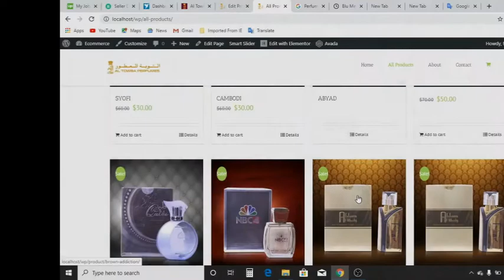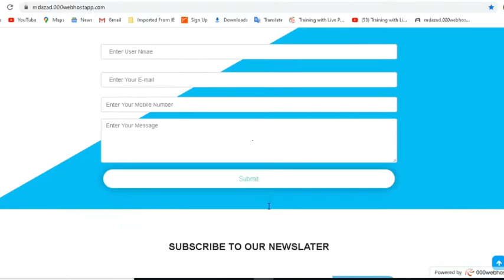WordPress Website Design And Developer With Full Responsive and Seo Friendly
Hi,

I'm a Wordpress-Design-and-Developer. Over the last 3 years, I have been doing web-development jobs as a Developer. I can do any design in just time very professionally.
I have mostly creative Ideas in this works. I need the idea of your work to give you professional work. I have created many websites during this moment. Some website links which I developed are given below-:)

My previous Clint project.

I am confident you'll find me to be a superior candidate for the job of Web Developer.

My Upwork profile link.